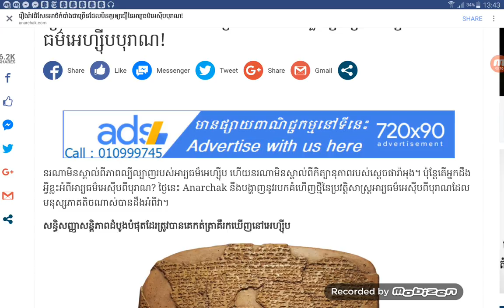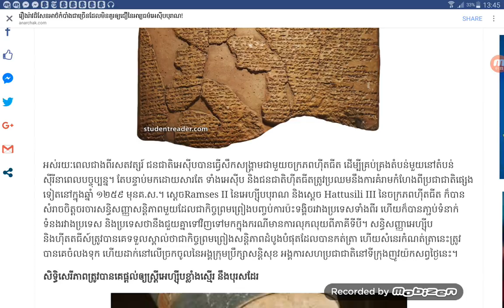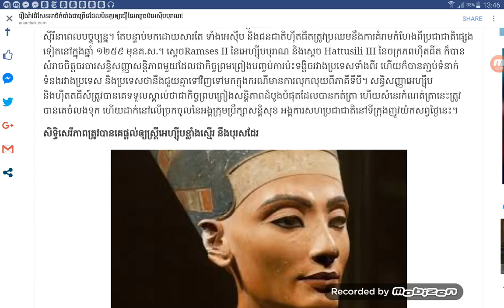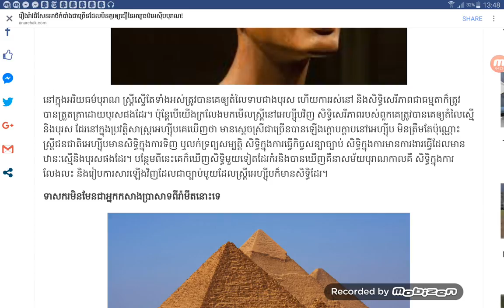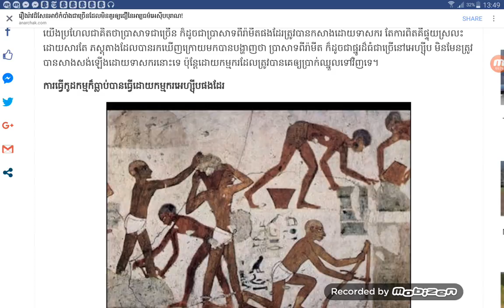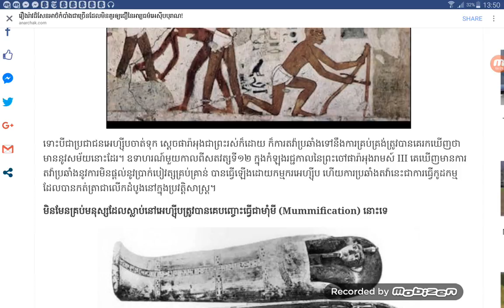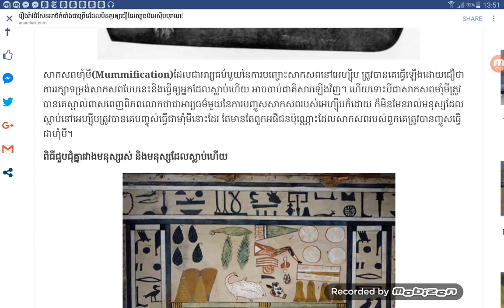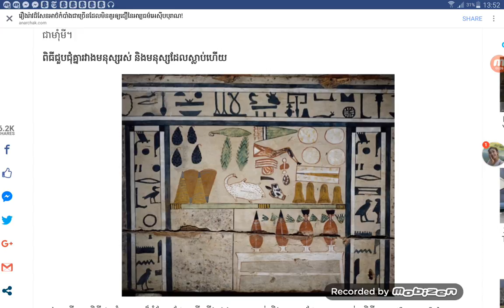រឿងអាថកំបាំងជាច្រើនពីប្រាសាទបុរាណ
Hi! This is my video will show you about :រឿងអាថកំបាំងជាច្រើនពីប្រាសាទបុរាណ